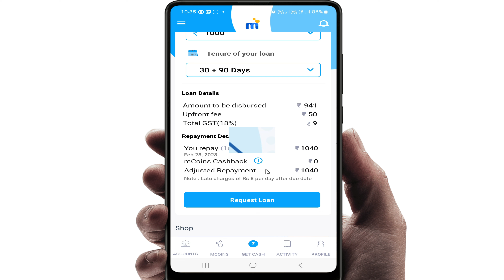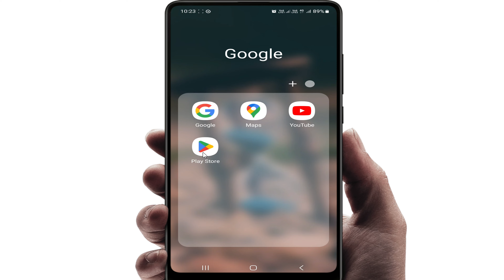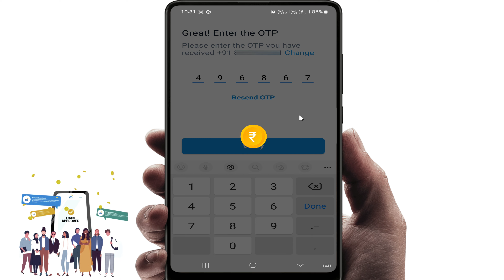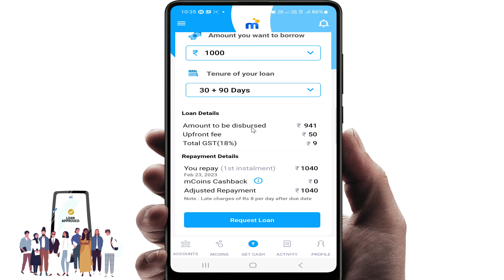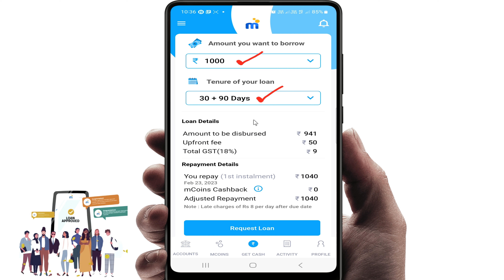mPokket Loan App in Telugu - How to get instant personal loan Full Review Details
I make the best videos information for telugu YouTube viewers.

Loan amount - Rs 500 to Rs 30,000
Interest rates - from 2% to 4% per month
Tenure - 61 days to 120 days

Best Online Loan App. Instant loan app for students, Instant loan for salaried, Loan upto Rs 30,000.

mPokket (एमपोकेट) is the best student loan app and salaried loan app. Get instant loan for college students and instant loan for salaried employees. Avail personal loan instantly ranging from Rs 500 to Rs 30,000. Just open this online loan app and consider this as a borrowing option whenever you are short of pocket money or you want to avail urgent cash loan in any emergency or even to settle your travel plans and much more. Get everything settled with the best instant loan app.

⭐️Key Features
✔ Instant Personal Loan upto Rs 30,000
✔ Cash Transfer to Bank/Paytm Account, cash loan in 2 minutes
✔ Flexible Repayment Options, Repay in 4 Months
✔ Rewarded for Timely Repayments
✔ Processing fees range between Rs 34 to Rs 203 + 18% GST depending on the loan amount with maximum APR of 120%.
Interest rates range between 1% to 4% per month. Maximum tenure is 120 days.

For example, for a student or salaried personal loan of –
Loan amount - Rs 2000
Tenure – 3 Months
Interest Rate – 2%
Processing Fee - Rs 203
GST on Processing Fee - Rs 37
Total Interest - Rs 120
Loan amount is Rs 2000, Disbursed amount is Rs 1760. Total Loan repayment amount is Rs 2120

Also, we are governed by RBI & we have our own NBFC license. We are legally compliant and well regulated

🏆Eligibility Criteria
✔Students - Yes, mPokket provides loans for College Students.
✔Salaried Professionals - Get a personal loan at a take home salary of Rs 9,000 and above.

Any student or salaried person, pan-India is eligible for an instant loan through our app. To avail a quick personal loan, a student must be above 18 years of age & should have a valid college ID card. As a quick cash personal loan app for salaried people, mPokket offers loans to people receiving salary in a bank account or via cheques. mPokket offers a reliable & safe payment system, without compromising their information.

📑 Documents Required
mPokket has a very smooth and fast verification process and is considered to be one of the best online loan app in India (पर्सनल लोन एप्स). To avail instant personal loan, submit documents-
✔ College ID card for Students
✔ Last 3 months Bank Statement, Salary Slip/Joining Letter for Salaried Professionals
✔ Aadhaar Card, Driving license, Voter ID card, etc.
✔ PAN Card
✔ KYC Details